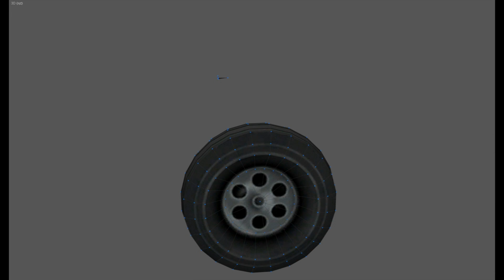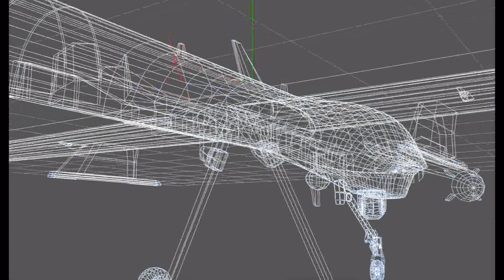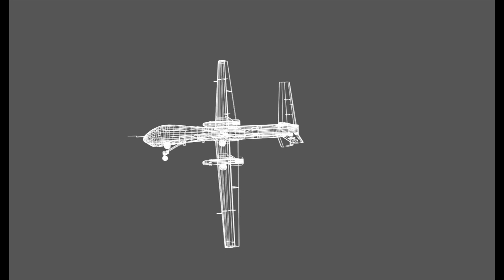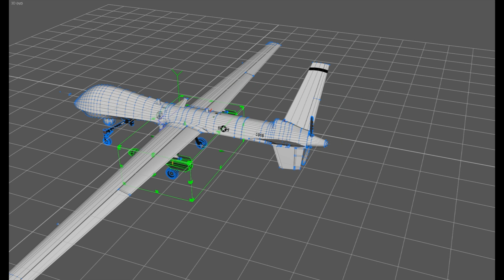Defining 3D Objects in AC3D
A short movie about cutting up a 3D model of the MQ-9 Reaper and turning the cut off bits into separate objects attached to the main 3D model. This is being done so that we can animate the various bits (the propeller, wheels, missiles, laser turret, etc) at a later date.